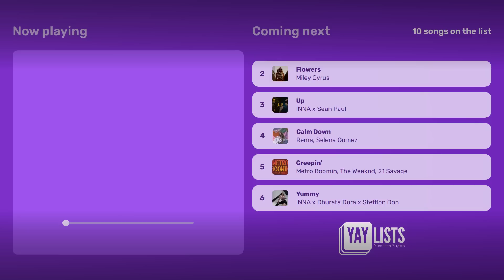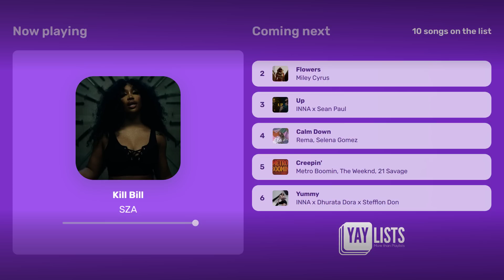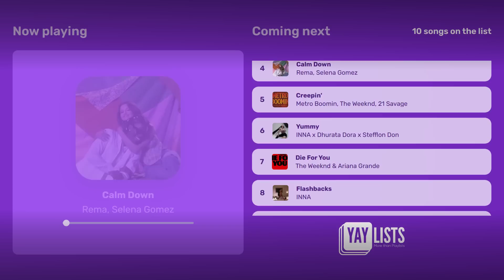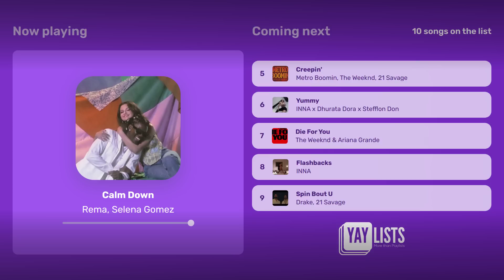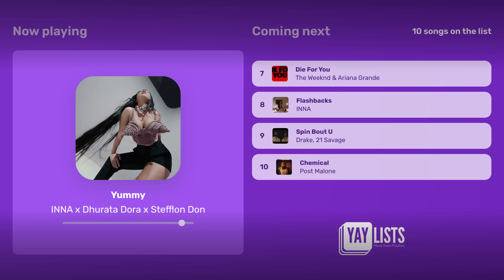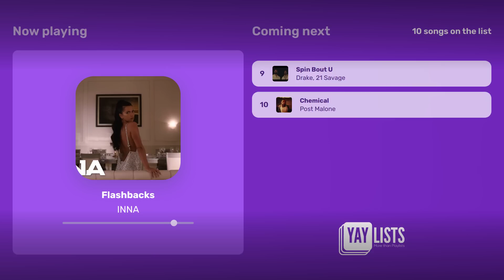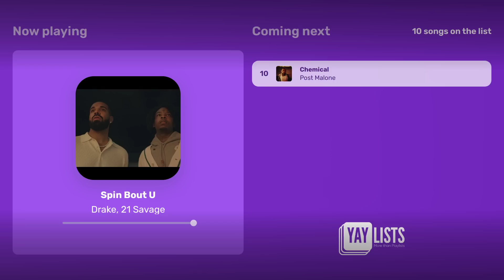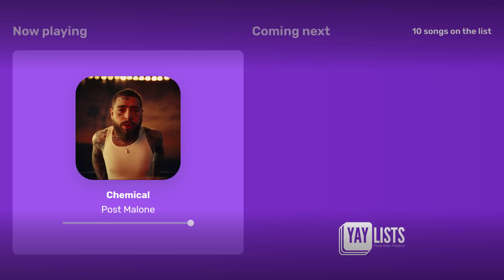TOP 10 Songs of 2023 - Billboard Hot 10 - Music Mix 2023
🎧 Experience the pulse of 2023 with our TOP 10 Billboard Hot 10 Music Mix! Tune in to hear the year's chart-toppers, from electrifying pop anthems to soul-stirring ballads. Get ready to move to the rhythm of 2023's biggest hits.